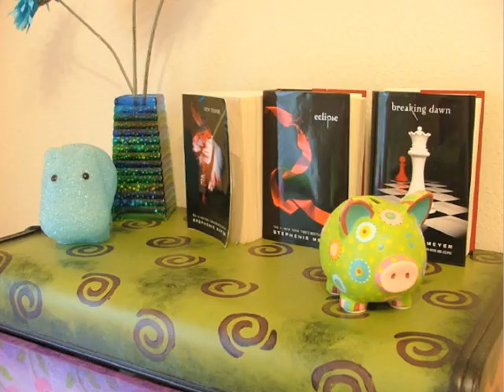Stop Motion Fun